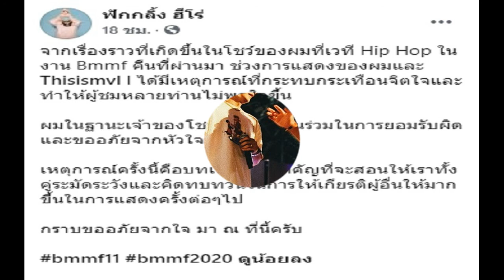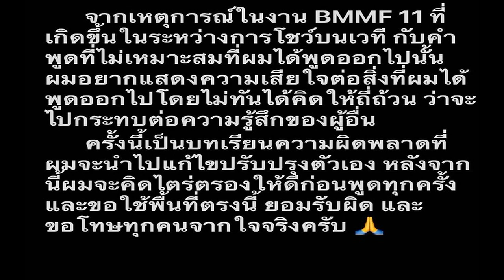กอล์ฟ ฟักกลิ้งฮีโร่ ร่วมรับผิดขอโทษ ปมดราม่า เป้วงมายด์ บูลลี่ผู้หญิงทำศัลยกรรม